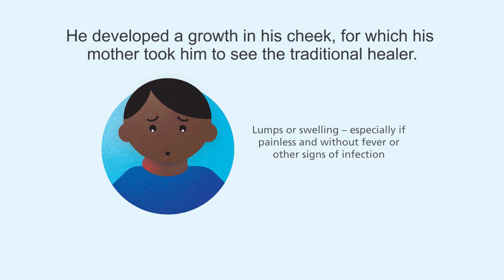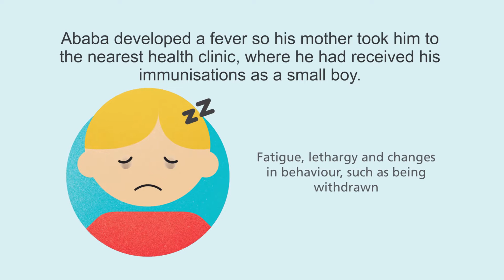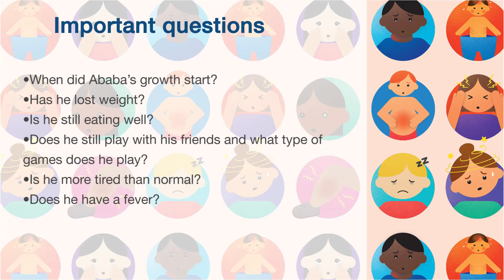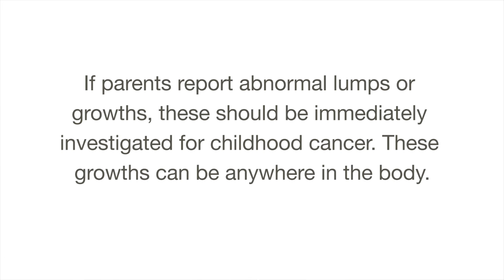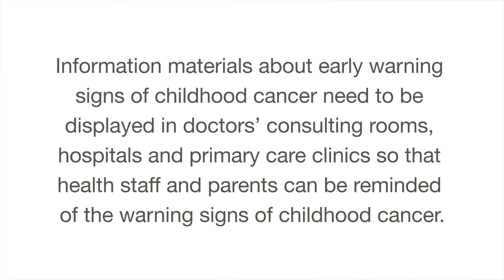Childhood Cancer Signs and Symptoms - Lymphoma